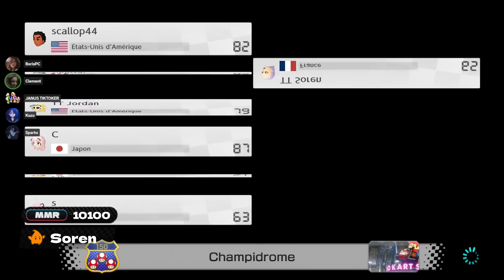[MK8DX] RANKED 2v2 avec SOREN, un duo Français/Américain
Salut Youtube !

Dans cette partie de Lounge, le mode Ranked de Mario Kart, en format 2v2, on suit Soren et son coéquipier Américain Jordan qui font équipe pour affronter leurs 10 adversaires sur fond de débat plus que douteux avec Clément...

Pour rappel ce sont 6 duos qui s'affrontent sur 12 courses, et les 3 premiers duos au classement final remporte des MMR !

Grâce à leur coordination et leur stratégie bien pensée, parviendront ils à prendre l'avantage sur leurs adversaires et à remporter la partie ?

POV / Streamer : Soren